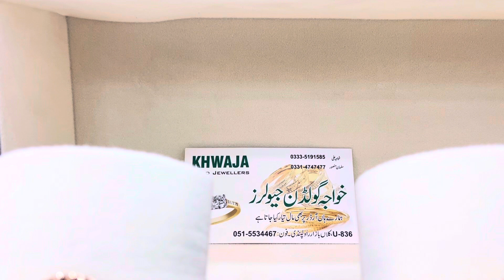latest design 2022 Gold bangle | light weight with price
Gold bangle latest designs, light weight gold bangle, gold bangles, design with price

In this video we bring latest gold bangle, gold bangle weight and price

Gold jewellery now in everyone range so need to worry just call or visit us today 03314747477 cashondelivery only city Rawalpindi Islamabad

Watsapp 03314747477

Support us new channel Khawaja jewellers

Informative video

Thanks so much watching video

 @Khawaja Jewellers ​